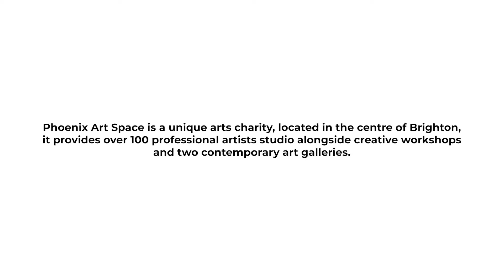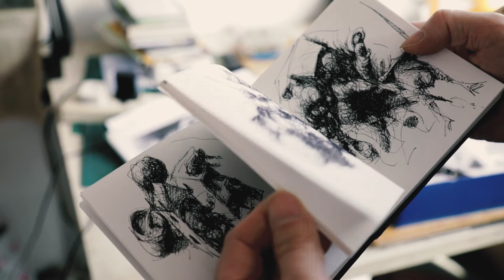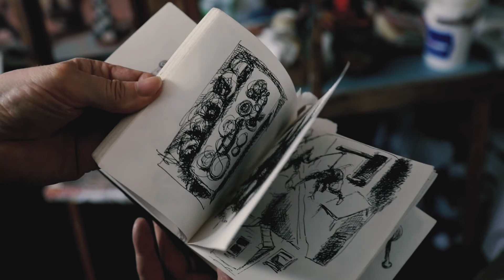Virtual Open Studios: Steve Fricker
Instead of our annual Open Studios, Phoenix Art Space has commissioned a series of short films about a selection of our studio artists. In this short film we hear from artist Steve Fricker about his practice and experience of working out of a studio at Phoenix Art Space.